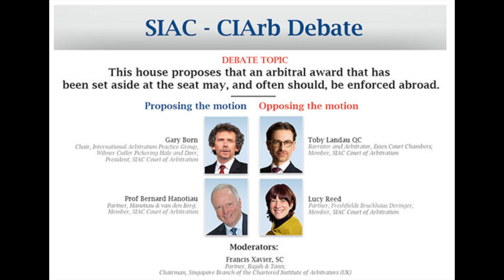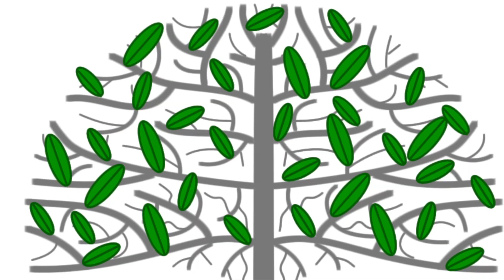SIAC Congress Week 2016 - SIAC-CIArb Debate.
SIAC Congress Week 2016 - SIAC-CIArb Debate. The house proposes that an arbitral award that has been set aside at the seat may,  and often should, be enforced abroad. Gary Born, Lucy Reed, Toby Landau and Bernard Hanotiau and took part in this debate.